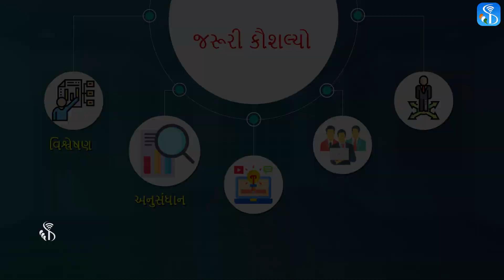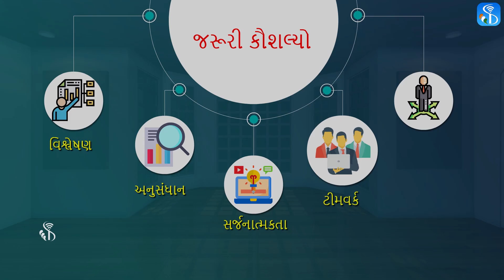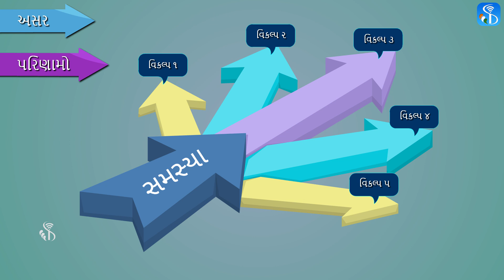Soft Skill | Skills required for Problem solving | Gujarati